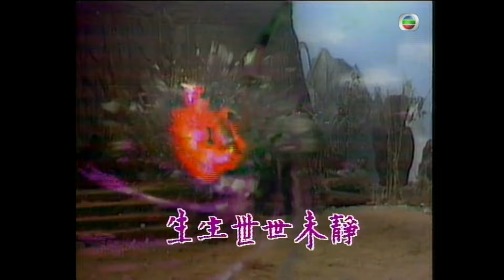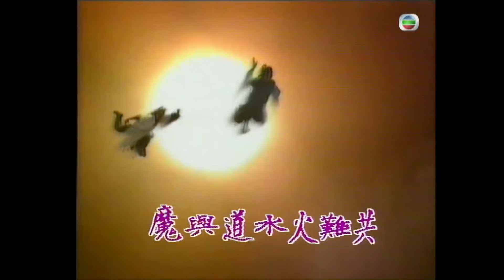TVB武俠劇 | 蜀山奇俠 17/20 | 李婉華(青雲)退出三角戀 | 關禮傑、楊寶玲、李婉華、龔慈恩、區瑞偉、郭富城 | 粵語中字 | 1990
The God and the Demons of Zu Mountain《蜀山奇俠》(關禮傑、楊寶玲、李婉華、龔慈恩、區瑞偉、郭富城主演):峨嵋叛徒丁隱違抗師命，闖入魔界，練成血影神功，為害天下蒼生。峨嵋少俠瓊（楊寶玲），雲（李婉華），警我（關禮傑），靈雲及金蟬為滅丁隱，遂上路尋找紫郢、青索兩把滅魔寶劍。途經紫玲谷遇上改邪歸正的平（區瑞偉），平加入滅魔行動。眾人屢遇險境，終取得紫郢、青索兩劍。此際丁隱已練成魔功，能化身成血影，殺人於無形。瓊、雲雖得寶劍，奈何二人與警我、西藏星宿教女教主紅（龔慈恩）已陷入糾纏不清的四角愛情之中，未能練成無情劍法。與丁隱之正邪決鬥在即，究竟他們能否打敗丁隱？